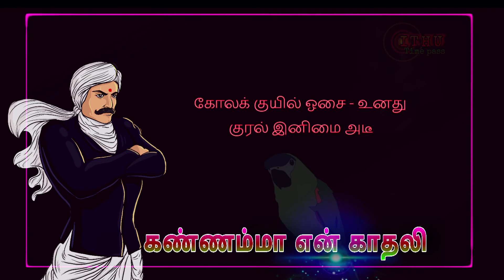kannamma en kaathali | bharathiyar kavithai | ithu time pass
bharathiyar kavithai